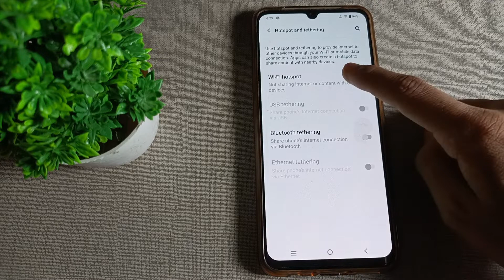how to view hotspot password in vivo Y16 mobile